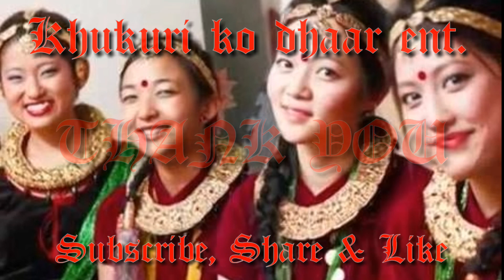New hope... Sanskriti [official audio]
Khukuri ko dhar ent.